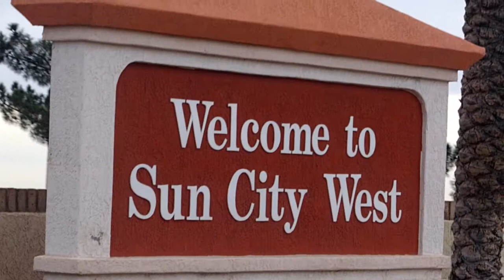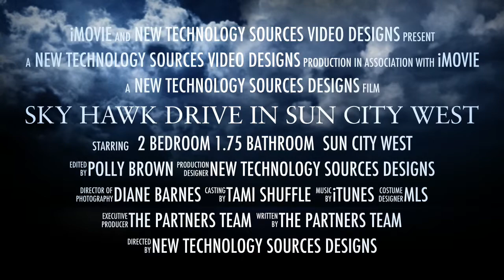Active Adult 2 Bedroom Home for Sale in Sun City West Sky Hawk Dr. 85375 close Hillcrest Golf Club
Polly Brown & Diane Barnes

14106 W SKY HAWK DR Sun City West, AZ 85375  MLS # 5075783

Gorgeous Royal Model With A Plethora Of Amazing Golf Course Views here at Trail Ridge Golf Club in Sun City West! Wonderful Storage,Interior Freshly Painted '13, Security Doors, Whole House Surge Protector, Trane Furnace,Trane A/C, Marble Windowsills, Wonderful Manning ton Flooring/Neutral Berber Carpeting, R.O System, Replaced Hot Water Heater'06, Recirculating Pump, Security System, Lift master Garage Door Opener'07. The Kitchen Offers Custom Tile Backslash, Replaced Dishwasher'06, Beautiful LG Hi Macs Counter-tops And Bright, Light Dual Skylights. Utilities, Utility Tub & Custom Storage Cabinets Located In The Garage & White Workbench w/Vice Will Stay With Home..All Of This And A Home Warranty To The Buyer With Furniture Available O/S Escrow..Bring Your Toothbrush...It's Move In Ready Today!

2 Bedroom Home for Sale in Sun City West close to Recreation Centers of Sun City West, Hillcrest Golf Course, Corte Belle Golf Club, Near Grand Ave, Banner Boswell Hospital, Bell Road & Grand Ave and Surprise Stadium, Cactus League Baseball, Kansas City Royals and Texas Rangers, Major League Baseball Spring Training Real Estate for Sale